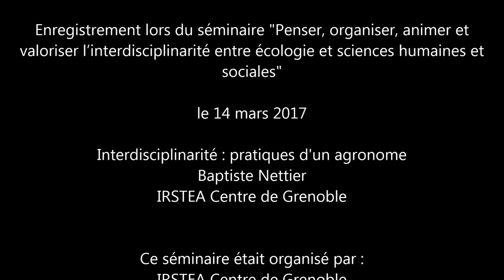Interdisciplinarité Écologie-SHS, Mars 2017 | Pratiques d'un agronome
Intervention de Baptiste Nettier (Irstea), agronome, dans le cadre du séminaire "Penser, organiser, animer et valoriser l’interdisciplinarité entre écologie et sciences humaines et sociales", organisé par l'IRSTEA Centre de Grenoble, la Zone Atelier Alpes et le Labex ITTEM du 13 au 14 mars 2017.

Ce séminaire avait pour objectif de penser collectivement le potentiel, les enjeux, les risques, les écueils et les conditions de félicité de l’interdisciplinarité entre écologie et SHS. Il a fait intervenir et dialoguer des membres de laboratoires ayant acquis une expérience dans ce domaine ou désireux de développer des recherches interdisciplinaires et laissa une place importante aux échanges.

Ce séminaire était organisé grâce au soutien financier du LABEX ITEM (ANR-10-LABX-50-01) dans le cadre du programme « Investissements d’Avenir » géré par l’Agence Nationale de la Recherche.